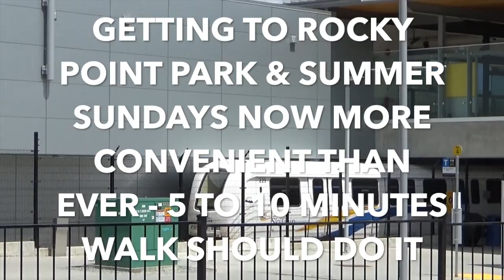Skytrain to Ribfest